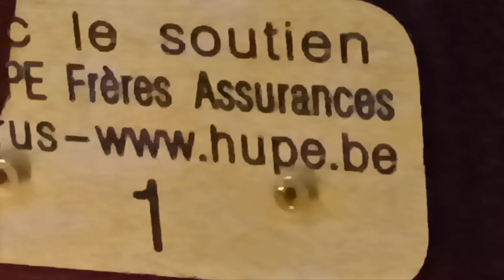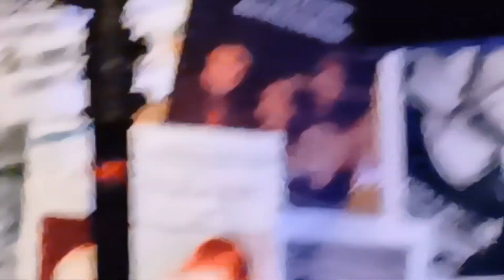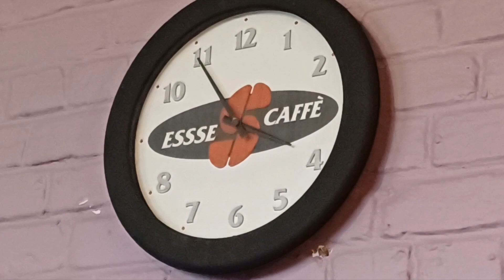- AURELIEN BELLE fête ses 20 ans de chansons, 'Olé Olé', Charleroi, Poche, dimanche 28 janvier 2024